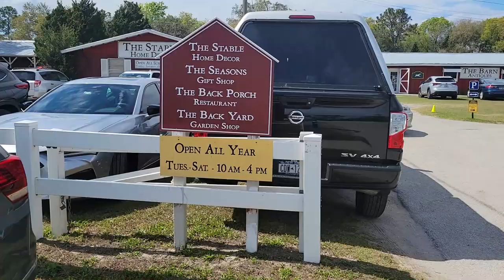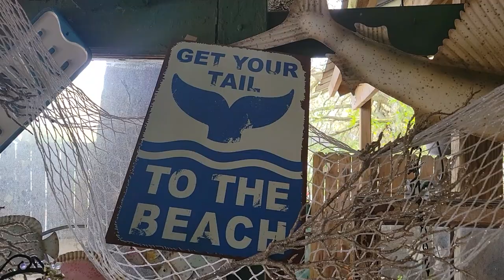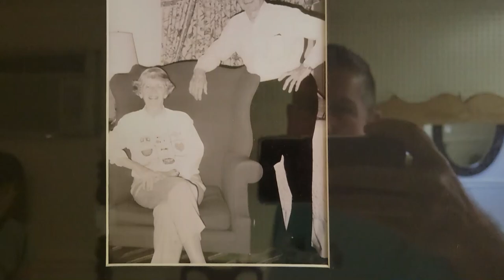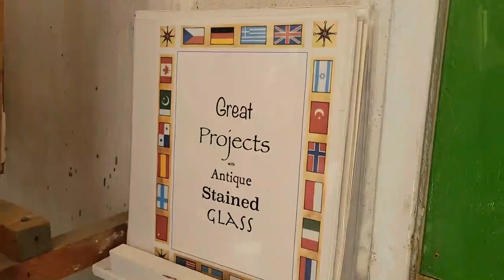Exploring Antiques and Castles in Central Florida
Life With Paul and Lorena: Season 7 EP004 Feb/Mar 2022

There are many things to see and do in Central Florida, but who would have thought that a castle would be one of them?

Our regular drive down to the motorhome always takes us past an interesting looking antique barn so we finally committed to stopping by and taking a look. We were glad we did because it turned out to be pretty cool!

After a day of hanging out with our friends, who have so graciously allowed us to store our RV at their house, we finally stopped by Solomon's Castle to have a look at that.

We'll have to go back and see the inside, but the restaurant and exterior grounds were really nice and we had a great afternoon exploring.

We hope you enjoy coming along. Paul and Lorena

If you shop at Amazon.com you can show your support without spending extra!  That's right, you get the same great prices, and help us keep bringing you the best content we can by shopping at Amazon.

Our loosely crafted rating system works like this:
1- Forget About It
2- If You're In The Area or Drive By
3- Day Trip
4- Bucket List It

For a replay of this video:

SEND STUFF TO:
Paul & Lorena Charron
411 Walnut St #16654